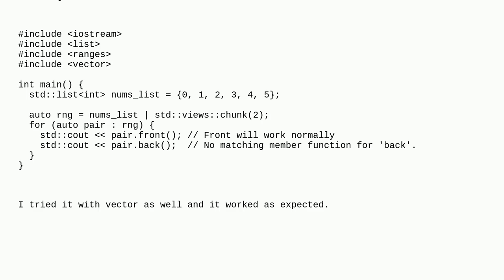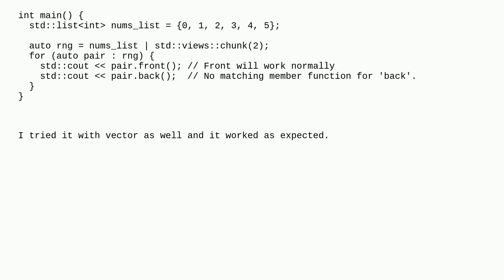C++ back method for sub-range not found after chunking list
A special thanks goes out to the community

  c++ c++23 std-ranges